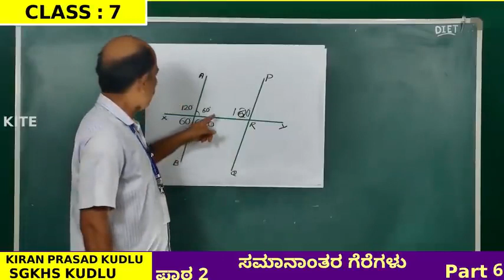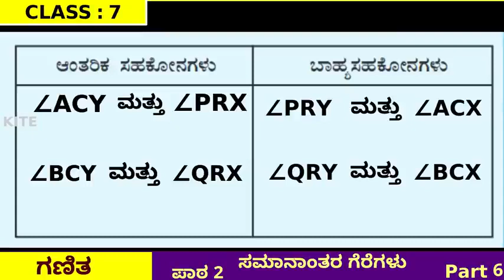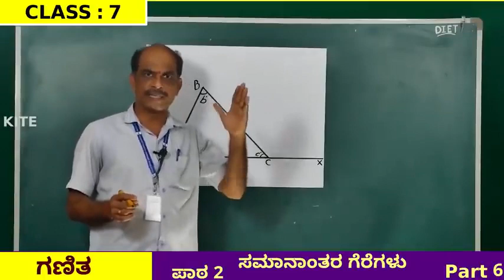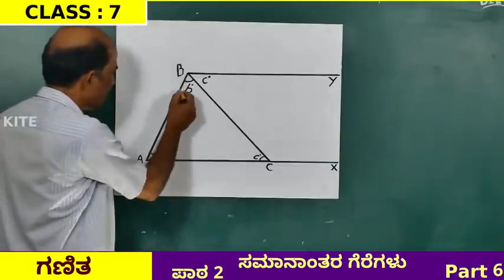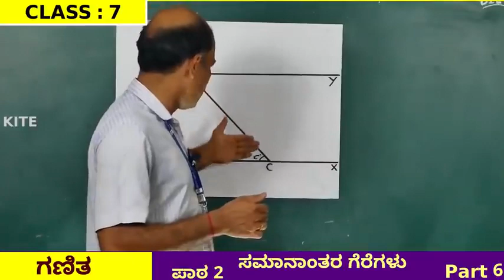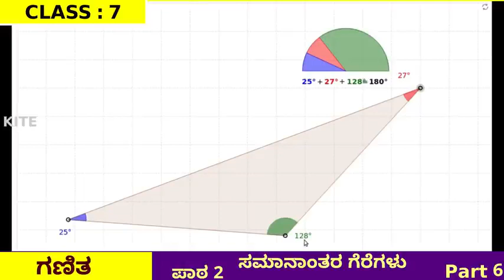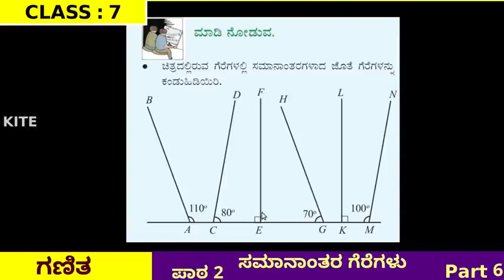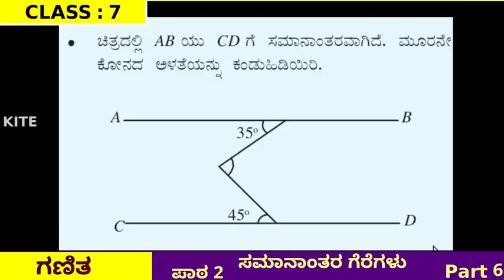7th Std Unit 2 Maths Part 6 First Bell Kannada HIGH